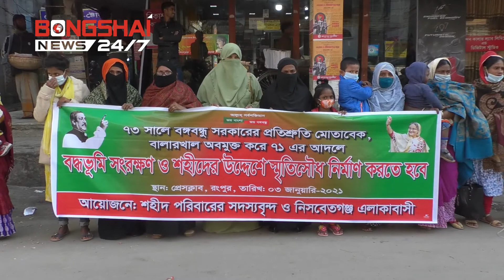Human Chain Demanding Recognition of 29 Martyrs of Pakistani Forces During the War of Liberation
During the siege of Rangpur Cantonment during the war of liberation, 29 people who were martyred by the Pakistani forces were chained by their relatives and freedom fighters demanding recognition of freedom fighters.
The human chain program was held in front of the press club in Rangpur city on Bangladesh time 3 January Sunday at 11 am .

Taking part in the human chain, the freedom fighters said that during the war of liberation on March 26, 1971, 29 people were martyred by the Pakistani forces while thousands of villagers were encircling Rangpur Cantonment with bows and arrows. Later, during the siege of the cantonment in 1973, Bangabandhu Sheikh Mujibur Rahman paid two thousand rupees for each family of the martyrs. Then no one looked for them. The families of the martyrs are now living a helpless life.

Recognizing the martyrs as heroic freedom fighters, the human chain demanded the construction of a memorial in their memory in the Nisbetganj area of ​​the city.

Bangladesh Desk
Bongshai News.